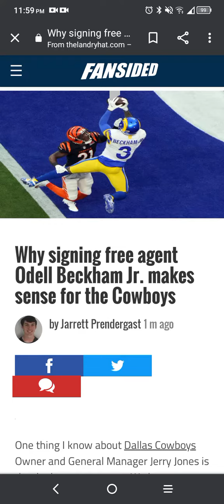Dallas Cowboys information